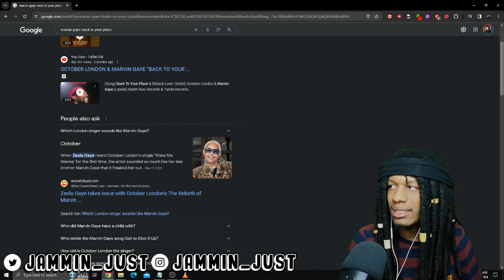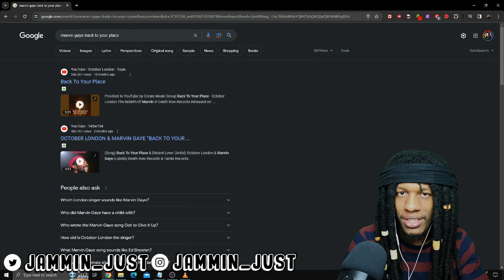FIRST TIME HEARING October London - Back To Your Place REACTION